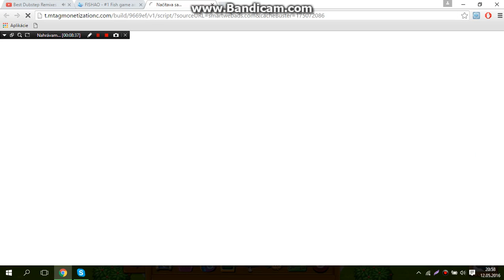Fishao - Turnament Boat on Sea 1